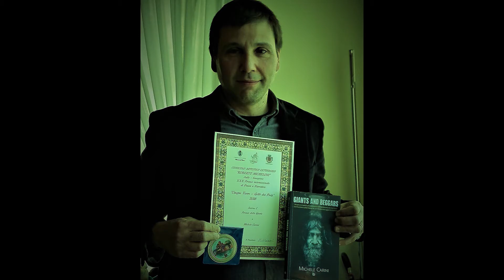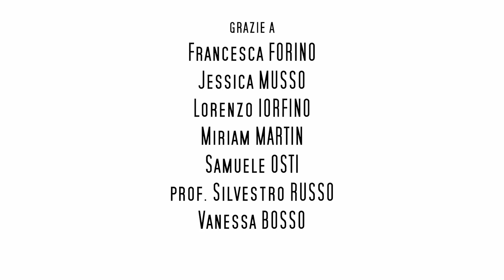It's A Kind Of Magic - ep 5 - Michele CARINI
Finale di stagione per il fortunato format ideato dal progetto didattico Avogadro Social Club ( AVOSC ),
It's a Kind of Magic.

Episodio girato presso la Biblioteca Civica.
Ospite di Lorenzo Iorfino lo scrittore Michele Carini.

Buona visione

Silvestro Russo
Responsabile Avogadro Social Club anno scolastico 2018/2019